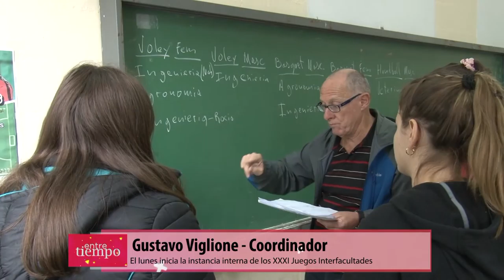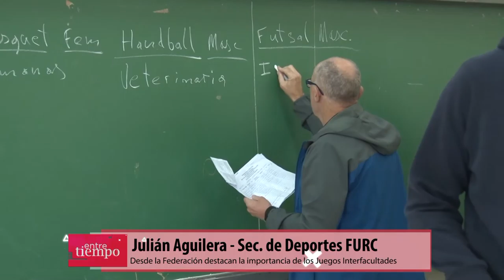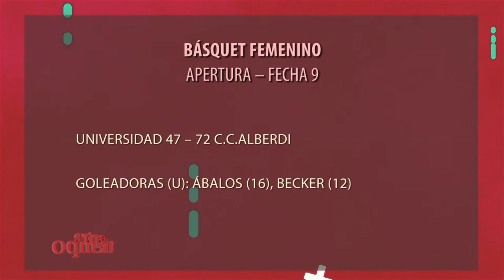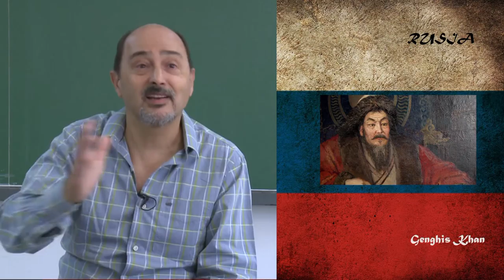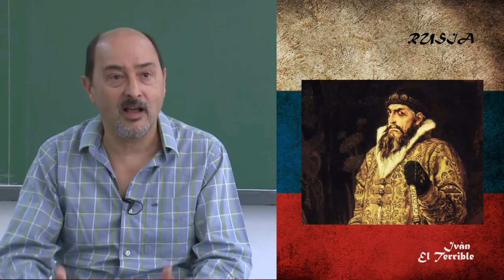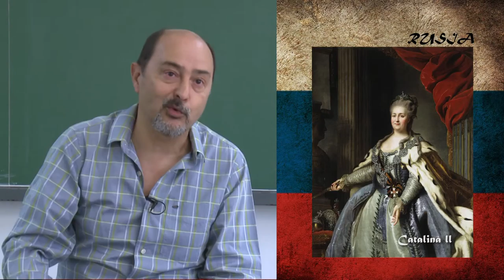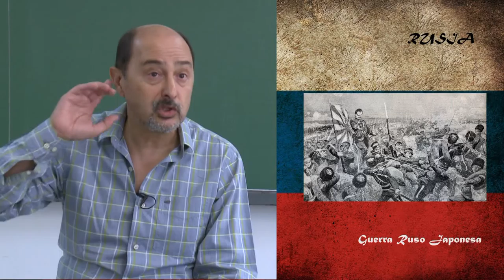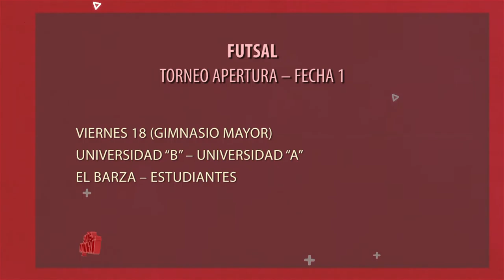ENTRETIEMPO PROGRAMA #8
Facebook.com/uniriotv
Twitter.com/uniriotv